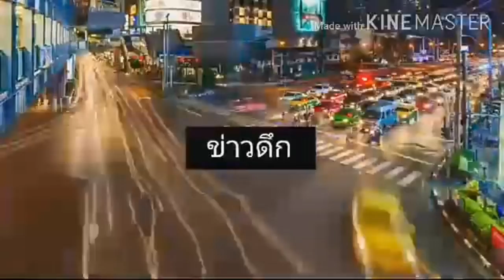ไตเติ้ล ข่าวดึก